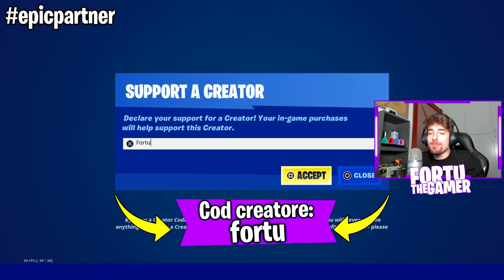PRIMA VITTORIA sul CAPITOLO 3 di FORTNITE!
Ehi guyz! Faremo la mia prima vittoria in assoluto su Fortnite capitolo 3